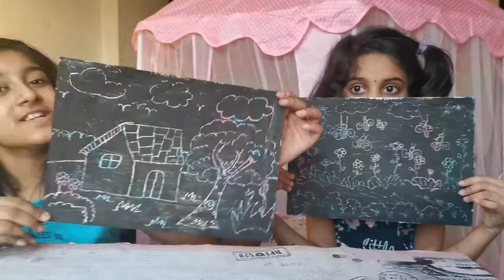Etching art with crayons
Teerdha's Fun Arcade

Etching art technique is an interesting and fun art for kids. Make your own designs by etching technique. Materials required :

Paper
Crayons/ oil pastels
Black acrylic paint / poster color / black crayon / black oil pastel.
Any sharp thing like a tooth pick, scissors, used up pen...